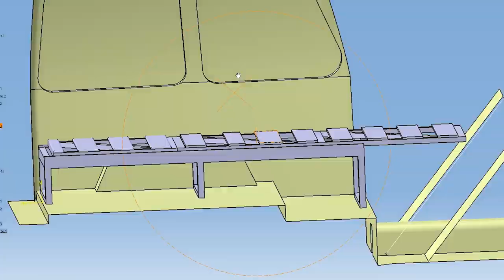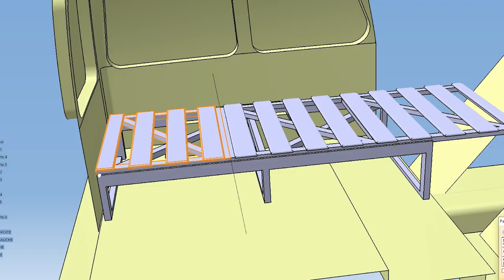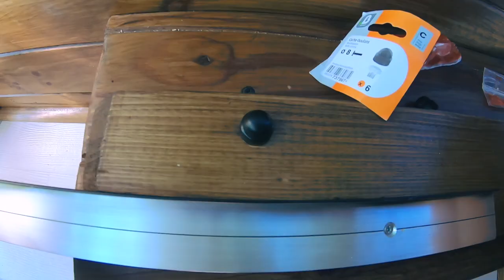18. Le MEILLEUR LIT pliable et amovible pour fourgon aménagé ! - Aménagement Kangoo Berlingo Partner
🚐☀️Commande le guide "J'AMÉNAGE MON VAN !" ou les autres livres originaux, ✅ 🌟 -10% avec le code JAIMELECHATQUIVOLE sur toute la boutique 😇

🟡 "J'AMÉNAGE MON VAN ! Le premier guide bricolage & vanlife interactif" 🔧🚐
J'ai conçu ce beau guide pour les débutants qui souhaitent aménager leur véhicule simplement, mais qui ne savent pas par où commencer ni comment s'y prendre. Plus de 250 pages de tuto avec pédagogie et accompagnement, des schémas, des astuces, etc... En bonus, les conseils pour choisir le bon véhicule, le budget à prévoir, des astuces vanlife, des pages pour vos croquis, des pages de BD, les photos de vos aménagements, et plus encore !

_____💲⭐️💲 PROMOS POUR TOI, DÉROULE !💲⭐️💲_____

✅⚡️ Fournisseur Français en batteries, panneaux solaires, etc. TOUT pour van juste
💲⭐️ ECOFLOW : retrouve les toutes les batteries et panneaux solaires via ce lien

🔨 MON MATOS (les prix peuvent varier selon les jours !)
- Mon imprimante 3D
- Ma perceuse visseuse
- Ma scie sauteuse (sans batterie)
- Batterie scie sauteuse
- Mon micro, le meilleur compromis qualité-prix ;)
- Ma Gopro HERO 8 black